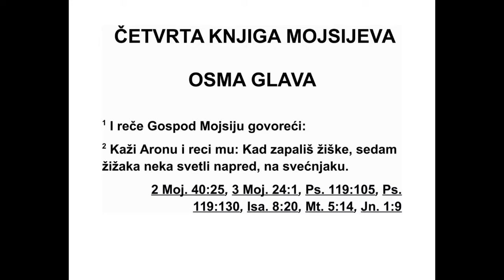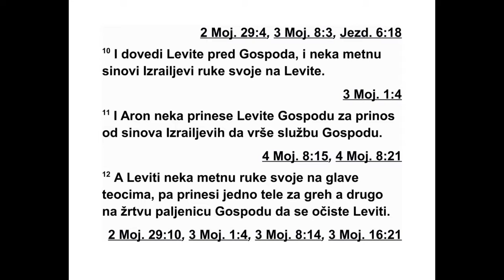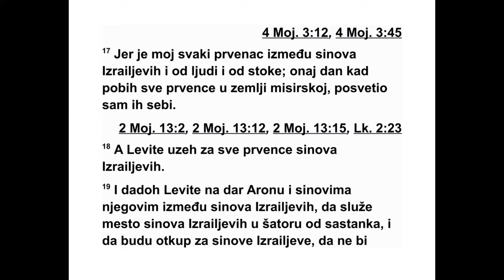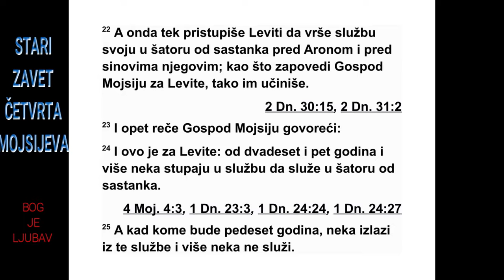ČETVRTA KNJIGA MOJSIJEVA OSMA GLAVA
8 Господ је рекао Мојсију: „Кажи Арону:
‘Кад будеш палио жишке на свећњаку, нека
седам жижака осветљава простор испред
ње га’.” 3 И Арон је учинио тако. Упалио је
жишке да осветљавају простор испред свећњака,
као што је Господ заповедио Мојсију.
4 А свећњак је био искован од злата. Био је
искован, од основе до цветова. Мојсије је
на правио свећњак према визији коју му је
Господ дао.
5 Господ је још рекао Мојсију: 6 „Узми Ле -
вите између Израелових синова и очисти их.
7 Овако ћеш их очистити: пошкропи их во -
дом која чисти од греха, а они нека обрију
це ло своје тело, нека оперу своју одећу и
очис те се. 8 Нека затим узму јунца с њего111
4. МОЈСИЈЕВА 7,56 - 8,8
вим приносом од жита од финог брашна за -
мешеног с уљем, а ти узми другог јунца за
жртву за грех. 9 Доведи Левите пред шатор
од састанка и сакупи цео збор Израелових
синова. 10 Доведи Левите пред Господа и
не ка Израелови синови положе руке на Ле -
вите. 11 Арон нека каже Левитима да се ок -
рећу на једну и на другу страну пред Гос -
подом као обртани принос Израелових синова.
Нека њихов задатак буде да врше службу
Господу.
12 Затим нека Левити положе руке јунцима
на главу. После тога принеси једног јунца
као жртву за грех, а другог као жртву паљеницу
Господу, да извршиш обред очишћења
за Левите. 13 Постави Левите пред Арона и
његове синове и нека се окрећу на једну и
на другу страну као обртани принос Господу.
14 Одвој Левите између Израелових синова;
и Левити нека припадну мени. 15 После тога
нека Левити дођу да служе у шатору од сас -
танка. Тако их очисти и учини да се окрећу
на једну и на другу страну као обртани принос.
16 Јер су они даровани, мени су даро -
ва ни између Израелових синова. Њих сам
узео за себе уместо оних који отварају мај -
чину утробу, уместо свих првенаца Изра ело -
вих синова. 17 Јер мени припада сваки пр -
ве нац између Израелових синова, и од људи
и од животиња. Оног дана кад сам побио све
првенце у египатској земљи, себи сам их
пос ветио. 18 И узећу Левите уместо свих пр -
венаца међу Израеловим синовима. 19 Даћу
Левите Арону и његовим синовима као оне
који су даровани између Израелових синова
да врше службу Израелових синова у шатору
од састанка и да врше обред очишћења
за Израелове синове, да никаква невоља не
дође на Израелове синове јер су се приближили
светом месту.”
20 Мојсије, Арон и цео збор Израелових
синова учинили су тако са Левитима. Све
онако како је Господ заповедио Мојсију за
Левите, тако су Израелови синови учинили.
21 Тако су се Левити очистили и опрали сво -
је хаљине, а после тога Арон им је казао да
се окрећу на једну и на другу страну као
обр тани принос пред Господом. Онда је
Арон за њих извршио обред очишћења да би
били чисти. 22 Затим су Левити ушли да вр -
ше своју службу у шатору од састанка пред
Ароном и његовим синовима. Онако како је
Господ заповедио Мојсију за Левите, тако су
и учинили.
23 Господ је рекао Мојсију: 24 „Ово се од -
носи на Левите: од двадесет и пет година па
навише нека Левит ступи у редове оних који
служе у шатору од састанка. 25 А кад буде
имао педесет година, нека иступи из редова
оних који служе и нека више не служи. 26
Нека помаже својој браћи у шатору од сас -
танка док се ови старају за своје дужности,
али он сам нека не врши никакву службу. Та -
ко поступи с Левитима у погледу њихових
дуж ности.”